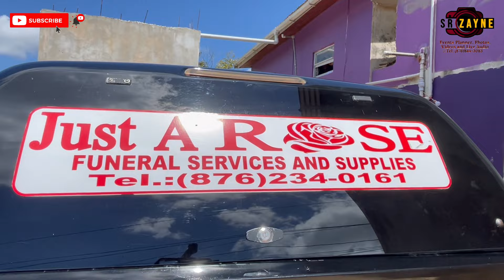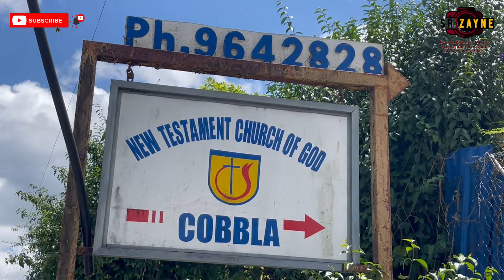Trailer Movie Of Lloyd Tomblin Allen Funeral